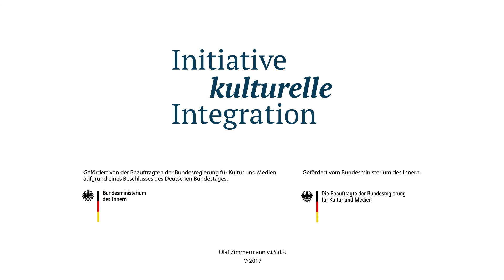Initiative kulturelle Integration: Monika Grütters & Hans Jessen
Hans Jessen, freier Journalist und langjähriger ARD-Hauptstadtkorrespondent, spricht mit Der Beauftragten der Bundesregierung für Kultur und Medien, Monika Grütters, über kulturelle Integration und gesellschaftlichen Zusammenhalt.